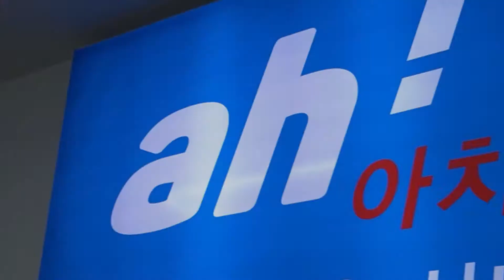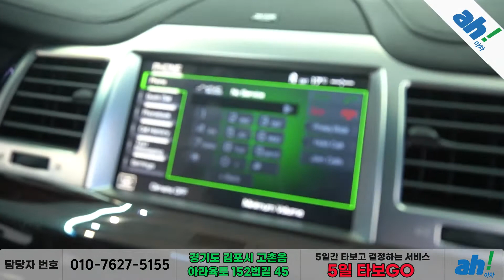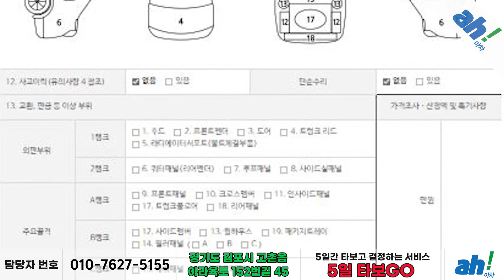[아차] 깔끔한 내외관 유지중인 수입중고차추천👏👏 링컨 MKS 3.7 feat. (68로7338)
1. 차량대금의 10% 결제 및 계약서 작성(차량 체크리스트)
2. 종합보험 가입(최소 3개월, 자차 포함)
3.5일간 타보고 구매확정 시 차량대금 잔액 및 부대비용(이전비 등) 입금 후 이전 등록
4. 타보고 차량 반납 시 이유 불문 환불 처리(제반 비용 공제)

5일간 타보고 구매 결정하실 수 있는 서비스입니다.